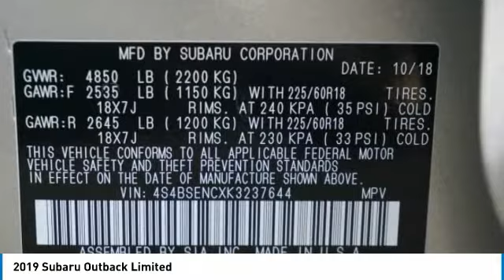2019 Subaru Outback Loveland CO U19209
Our strong repeat and referral business is a testament to our outstanding customer service.